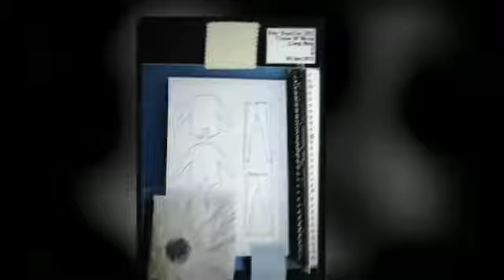Audi Star Creation 2012 - The Day Before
We take you behind the scenes for a quick word with some of our finalists on how they're feeling one day before the competition